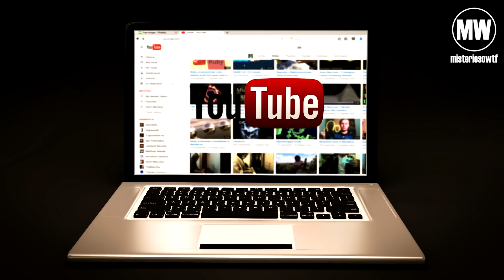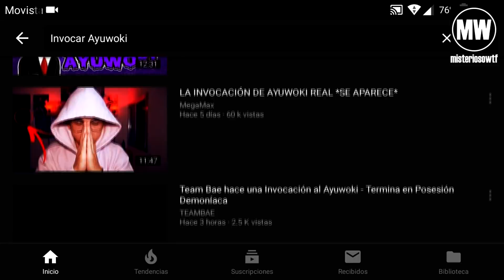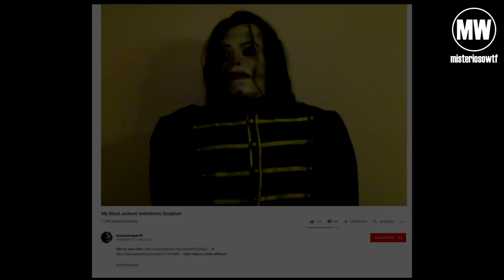¿Qué Pasó? Con El Ayuwoki En 2023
Me gusta, comenta y comparte si quieres ver más videos así

🎧 Clowning Around